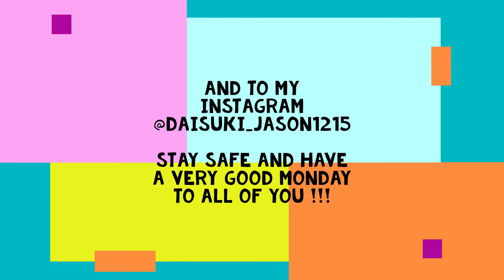Hilera - Don't Think Too Much (BASS COVER Special Edit)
This is my own rendition bass cover for this song so please forgive my bass sound coz I was having trouble a bit balancing the tone between my bass and the audio from the mixer and I'm using a fuzz pedal for this cover but enjoy the video.

I won't tolerate any kind of hate from your comments. Otherwise, I'll gonna delete it or turn off the comment section for good...

NOTE: I WOULD NOT GOING TO TOLERATE ANY KIND OF NEGATIVE COMMENTS IN ANY VIDEO WITHIN THIS CHANNEL SO PLEASE BE RESPECTFUL.

ANY NEGATIVE OR FOUL COMMENTS WILL BE DELETED IMMEDIATELY !!!

(Audio from my phone plugged into a 10-Channel Mixer)